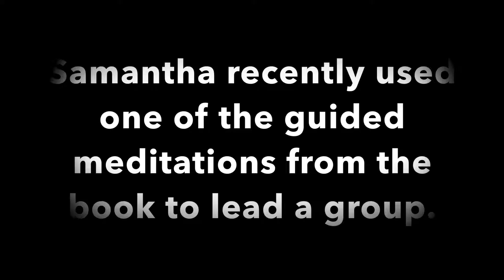Samantha's Testimony on Crystal BlackCreek Carlisle's "Willpower" Book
Behavior Therapist, Samantha shares her testimony on Crystal BlackCreek Carlisle's book, "Willpower:  Channeled, Ancestral Spiritual Teachings On The Power Of Will".